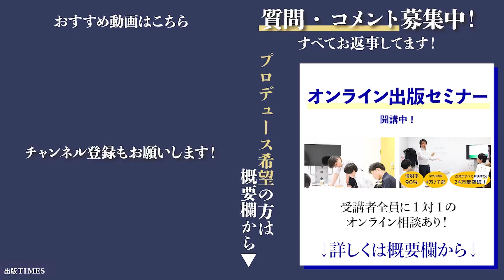小説を出版する方法【全3パターン・難易度解説付き】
【オンライン出版セミナー（web面談つき）】へのご参加はこちら☟から

▼【対面相談】企画や、本のプロモーションなど、対面で個別相談をご希望方はこちらから

※プロデュースご希望の方も上記2つのどちらかにお申込みください。
セミナーはweb面談、対面相談は面談時に、プロデュースのご相談をお受けしています。

▼西浦に質問！動画内でお返事させていただきます。
※すべての質問にお答えするものではありません。無償のためご理解ください。